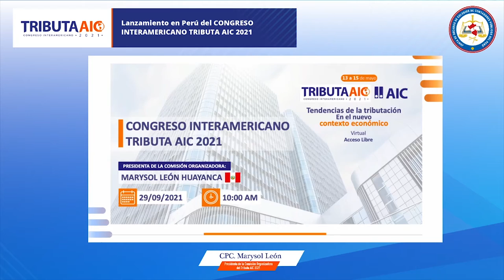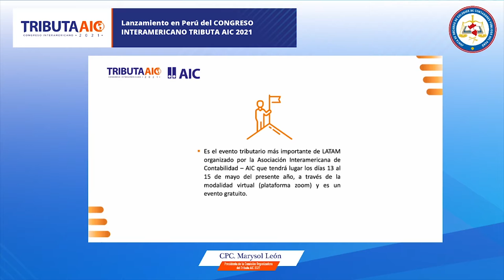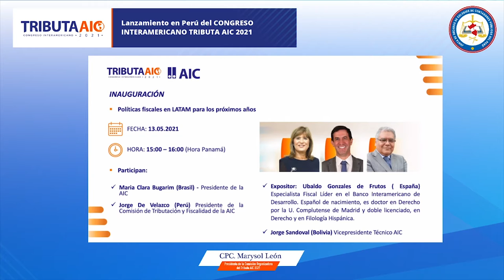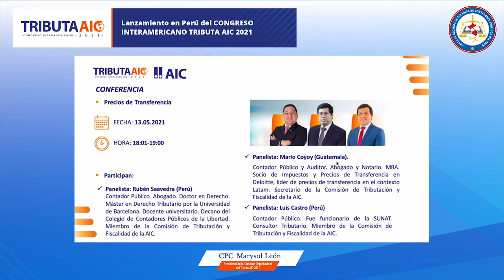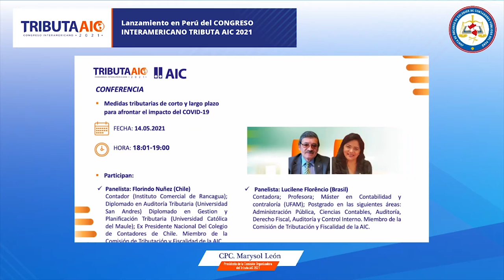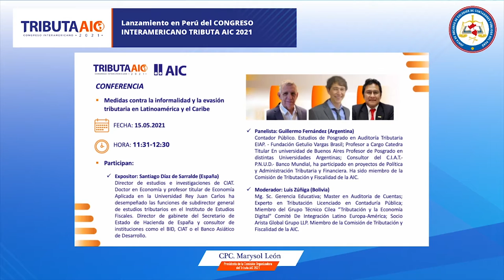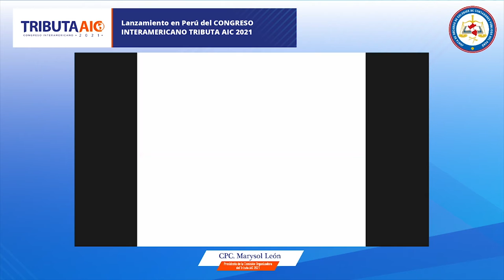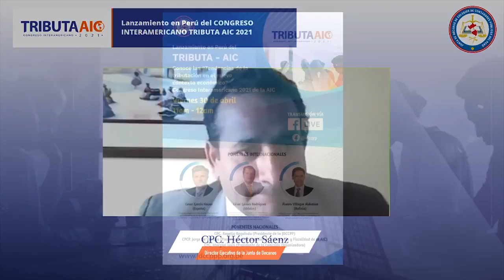Lanzamiento en Perú del CONGRESO INTERAMERICANO TRIBUTA AIC 2021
Evento de Lanzamiento en Perú del CONGRESO INTERAMERICANO TRIBUTA AIC 2021, el evento tributario más importante de LATAM organizado por la Asociación Interamericana de Contabilidad – AIC.
En el presente evento se explicaron los alcances del Congreso para comprender de manera integral los beneficios de participar en el mismo.
Fecha: Viernes 30 de abril